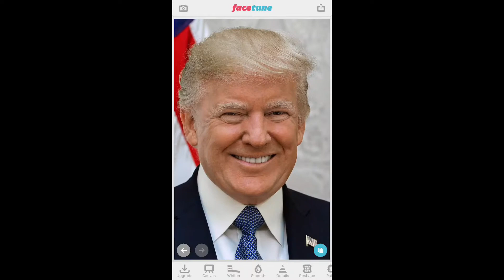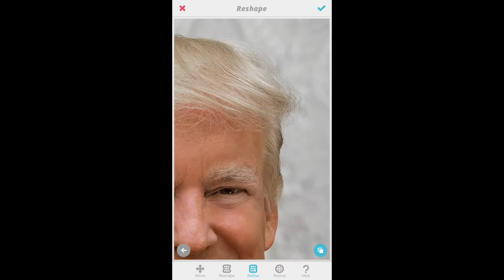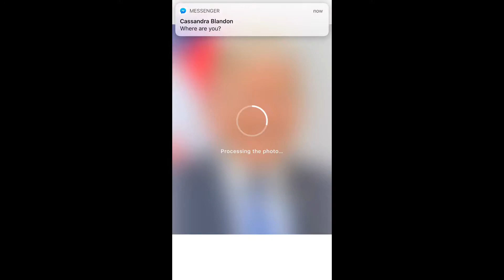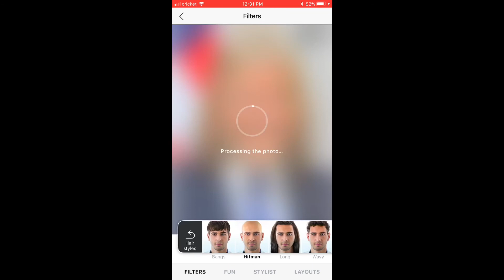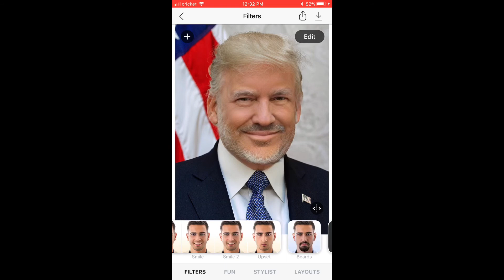Donald Trump Makeover! Oompa Loompa to Zaddy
A subtle makeover.